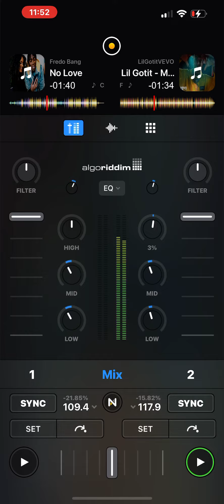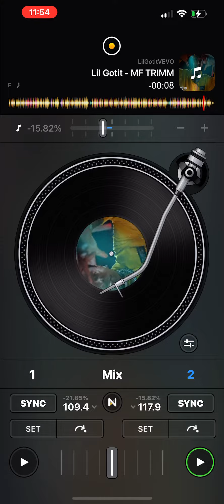Lil Gotit - MF TRIMMM($Lowed)